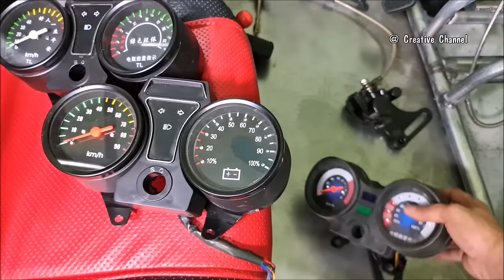Build a Buggy UTV Go kart at Home - Electric Car DIY - Tutorial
How to Build a Buggy UTV Go kart at Home - Electric Car DIY - Tutorial